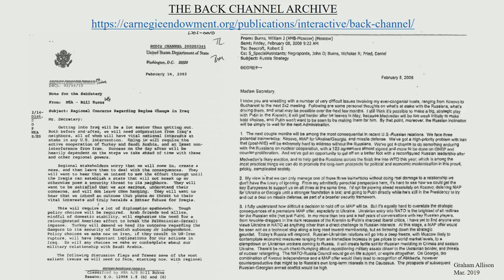Diplomacy: What is it Good For?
A conversation with Amb. William Burns President, Carnegie Endowment for International Peace, Amb. Catherine Russell, IOP Resident Fellow S'19, and Harvard Kennedy School’s Graham Allison about the power and purpose of diplomacy in a post-primacy world.

William J. Burns
President, Carnegie Endowment for International Peace
United States Deputy Secretary of State (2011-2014)
Author of The Back Channel: A Memoir of American Diplomacy and the Case for its Renewal

Catherine Russell
Institute of Politics Resident Fellows, S’19
U.S. Ambassador-at-Large for Global Women’s Issues (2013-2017)

Graham Allison (Moderator)
Douglas Dillon Professor of Government, Harvard Kennedy School